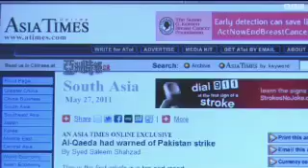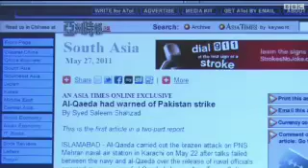Muhammad Tahir Dar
BBC ‮فارسی   ‮جهان   ‮آمریکا قتل روزنامه‌نگار پاکستانی را محکوم کرد